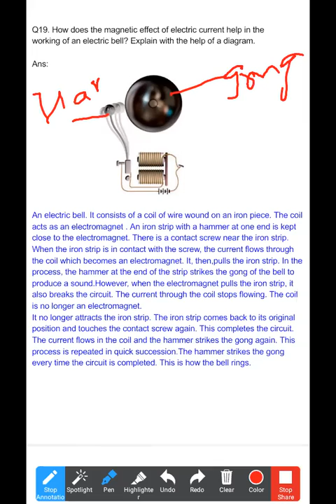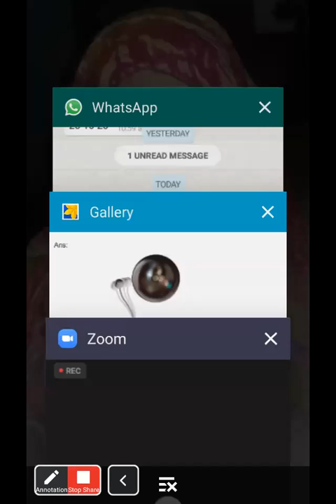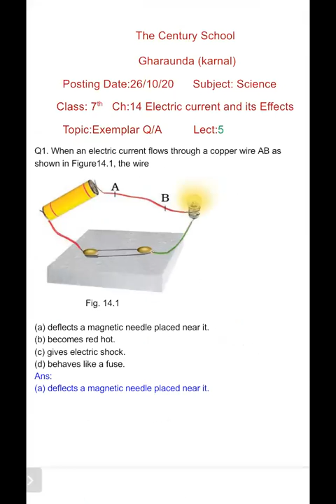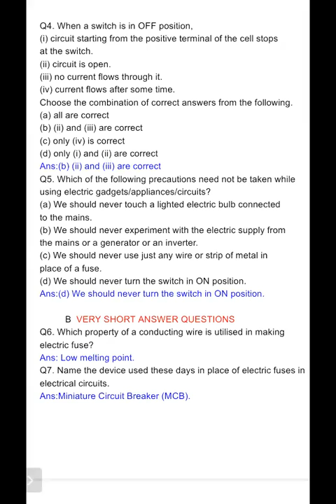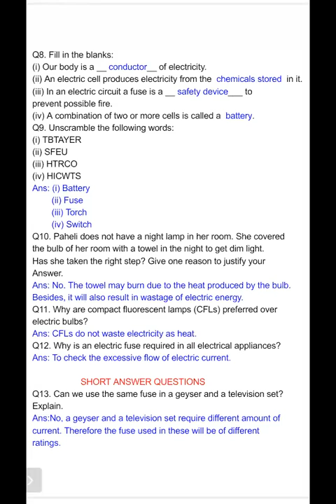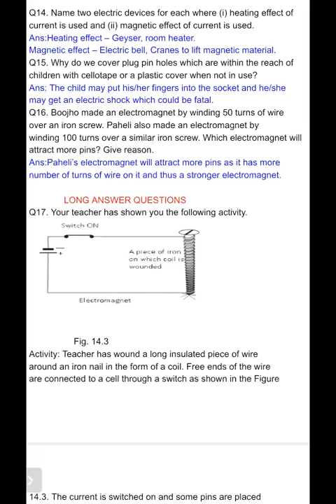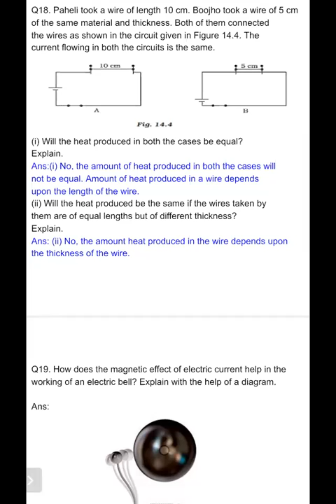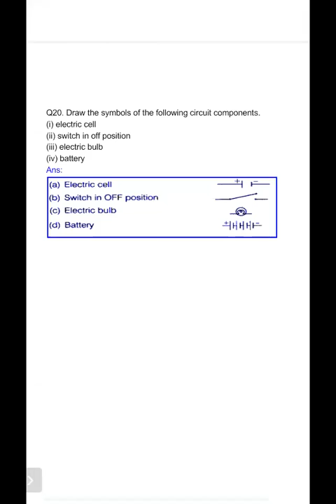TCS VII SCIENCE TOPIC EXPLANATION OF NCERT EXEMPLAR Q A CHAP 14 27 10 20